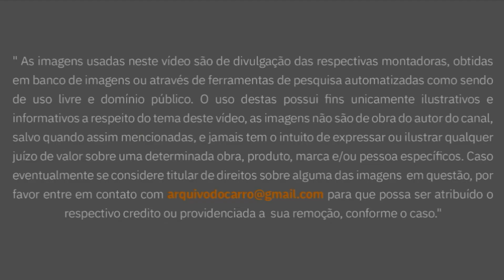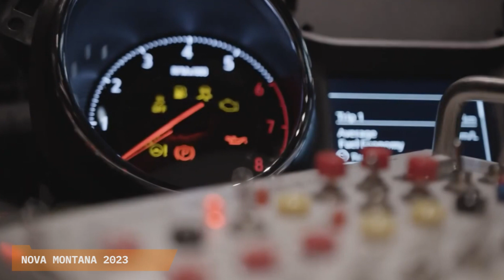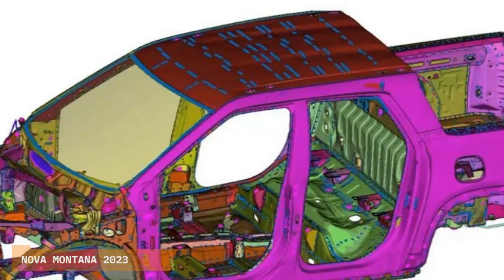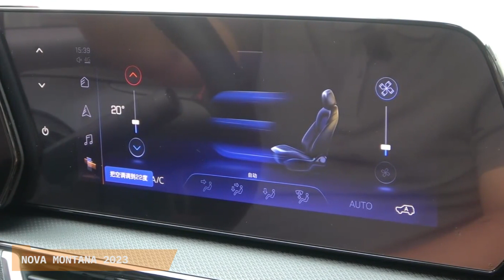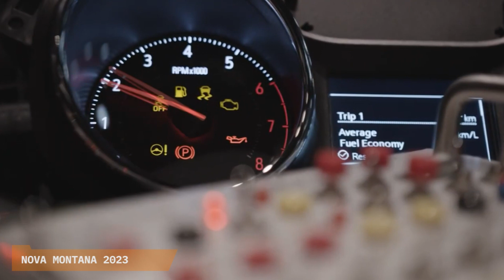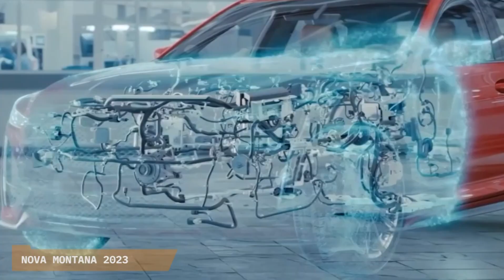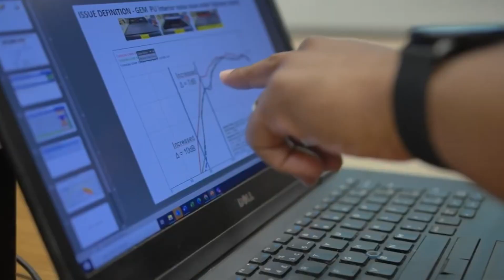NOVA CHEVROLET MONTANA 2023: AS ÚLTIMAS NOVIDADES DA PICAPE: VERSÕES, EQUIPAMENTOS E BBB 23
Lista de sugestões Amazon Black Friday:
Fire TV Stick Lite | Streaming em Full HD com Alexa
Smartphone Samsung Galaxy A22 Câmera Traseira Quádrupla Tela 6.4" 128GB 4GB RAM
Samsung Smart TV 43" com controle por voz
Amazon Prime com frete grátis ilimitado na loja para produtos selecionados

Vai presentear alguém ou precisa de algo pra você? Comprando pelo nosso link da Amazon aqui embaixo , você nos ajuda a continuar a produzir nosso conteúdo. Muito obrigado! Link Amazon Arquivo do Carro

Lista de sugestões:
Kit Limpeza automotiva Rodabrill com 3 itens 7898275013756
Kit De Emergência 4 em 1 (carregador, compressor, lanterna e USB) Multilaser
Suporte Universal de Celular Tablet SmartPhone GPS para carro
Maleta de ferramentas kit com 129 peças
Pneu Bridgestone aro 14 175/65R14
Central Multimídia 7 polegadas, Bluetooth, USBk SD e Espelhamento Android + Câmera de Ré
Camiseta Ford Mustang

Nova Chevrolet Montana 2023: o novo carro chegará ainda no início de 2023, estrelando no Big Brother Brasil da Globo, maior, com design mais moderno e várias novidades, quer saber mais dela? Veja tudo aqui no vídeo.

00:00 Nova Chevrolet Montana 2023
00:23 Picape ficará maior pra brigar com Toro
01:00 Veja Projeção
02:08 Comparação Nova Montana x Oroch
02:18 Comparação Nova Montana x Strada
03:18 Design será moderno e é chamado de "inteligente"
03:46 Influência da Trailblazer americana
04:24 Interior poderá ter painel digital
05:46 Lista de equipamentos prevista
06:07 Dimensões previstas
06:21 Motorização Turbo
06:43 Desempenho da Tracker 1.2 Turbo
06:53 Consumo da Tracker 1.2 Turbo
07:16 Preços e mercado
07:51 Sugestões de vídeos

Nova Chevrolet Montana 2023
E a Chevrolet Montana 2023 vai se revelando devagarzinho, por meio de teasers e informações que a marca americana vai divulgando aqui e ali na imprensa. Várias imagens do carro rodando em testes com muitas camuflagens, é verdade, na pista de provas localizada em Indaiatuba, foram mostradas na Internet e alguns jornalistas até já tiveram a oportunidade de conhecê-la de bem perto, ainda com disfarces, mas desta ficamos de fora, infelizmente. Ela participará do BBB 23 da Globo que estreará em 16 de janeiro, obviamente não como participante ativa. A nova picape deverá ser um dos prêmios dados ao campeão do reality e provavelmente será coadjuvante em algumas provas do programa. É que a  Chevrolet tomou o posto da Fiat como patrocinadora do programa, lembrando que a primazia era exclusiva da montadora desde a primeira edição do programa. Em 2021, o Fiat Pulse foi o carro dado ao vencedor, agora ele deverá levar a nova picapinha pra casa. Mais uma notícia, essa veiculada pelo sempre ótimo site Auto Segredos, discrimina as versões da nova picape, agora sabemos que serão quatro: uma de entrada a ser chamada apenas de Turbo, a LT, a LTZ e a topo de linha Premier, batismos esses já usados em vários modelos da marca, inclusive.